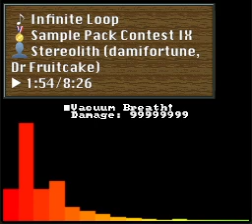𝐄 [Treasure Conflix pt.2]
All(?) treasures: conflicted